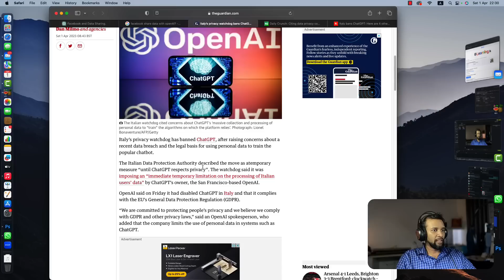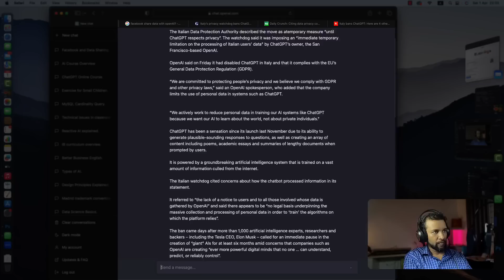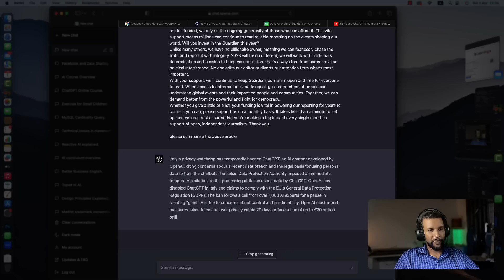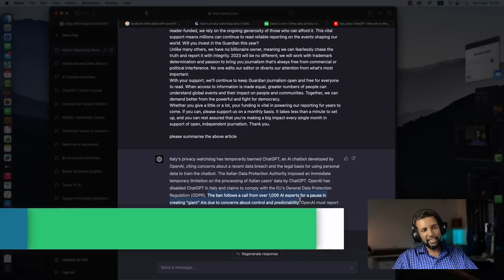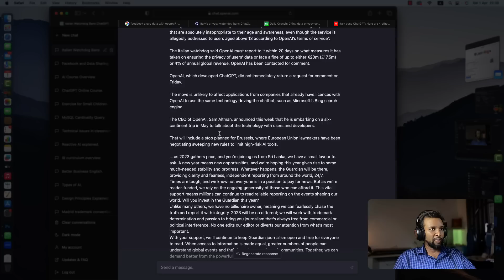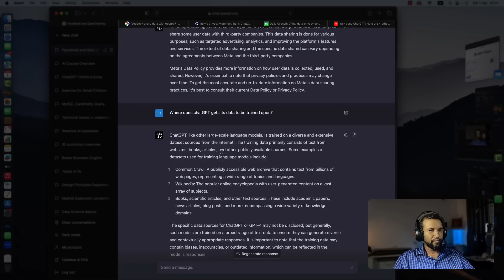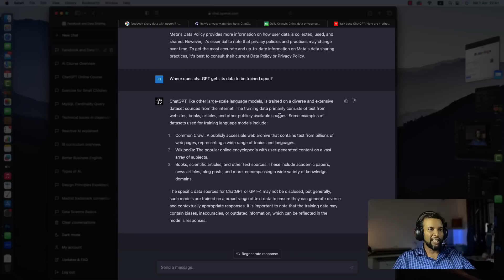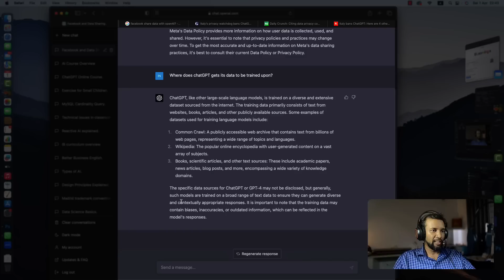ඉතාලිය chatGPT තහනම් කලේ ඇයි? දින 20 විසදුමක් නොදුන්නොත් මිලියන ගානක දඩයක් Why Italy banned chatGPT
In this video I discuss how chatGPT collected our data and what type of privacy concerns will be raised in the future with AI.